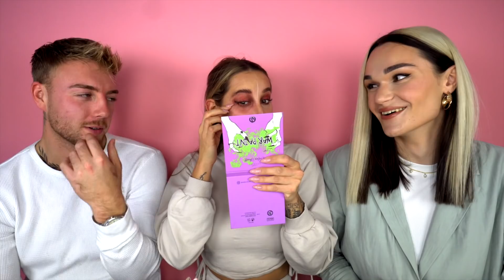PROFFS vs AMATÖR sminkar halva mitt ansikte!!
Vem gjorde bäst ifrån sig hehe???

Redigerad av: Joel Wetzel